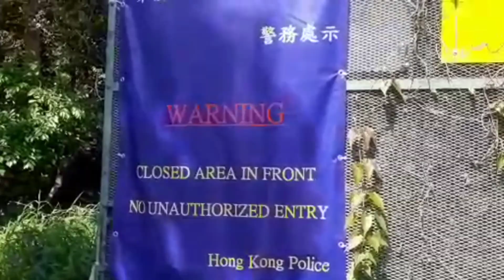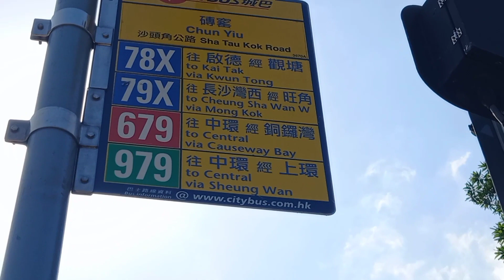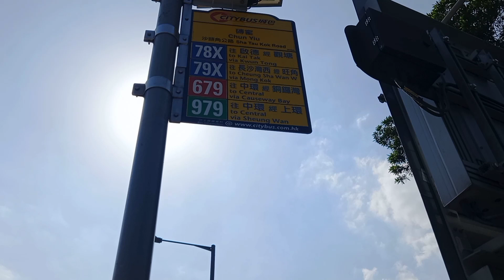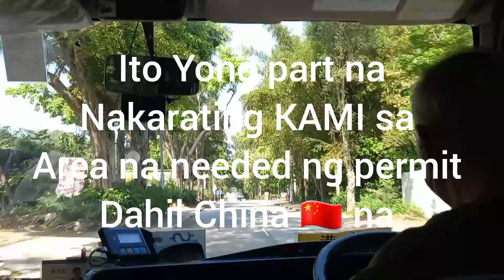Roben Nest Hills in Northeastern Hongkong adventures with HSGH Groups.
Roben Nest Hills Hongkong is a Hill Located in Northeastern Hongkong  and shenzhen  in the New territories. Robin Nest is the 55th tallest Hill in hongkong.the name Hung Fa Leng Does not Translate directly as Robin's  Nest 'but as 'Red Flower Ridge'.
elevation: 492m.